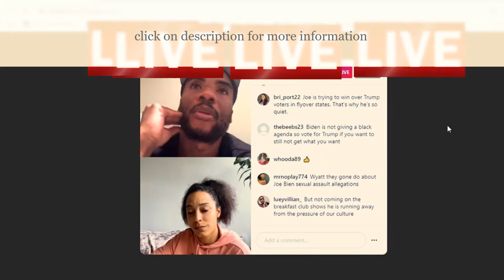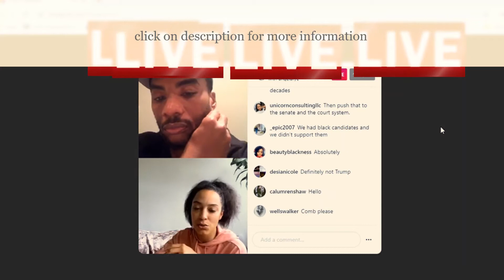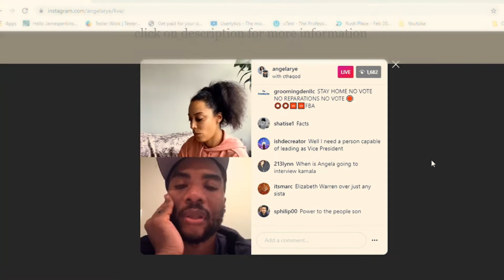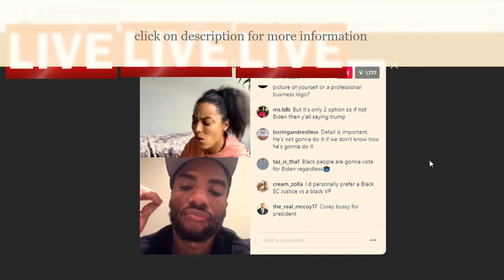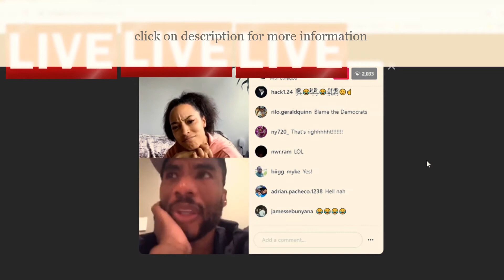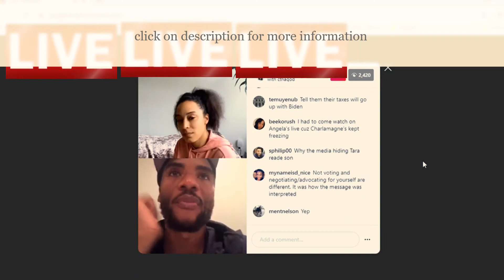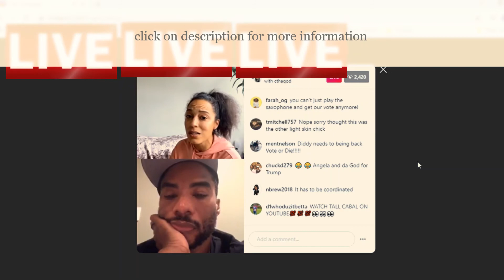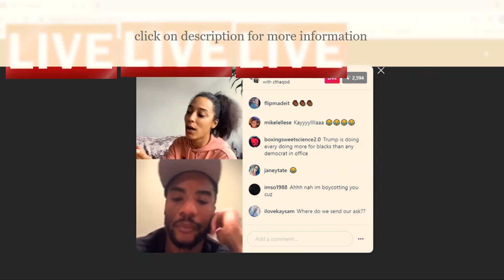Charlemagne tha god and Angela rye talk politics